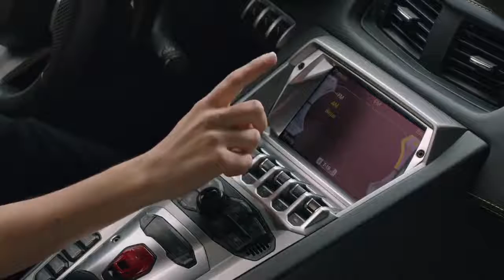Kia Forte vs. Lamborghini Aventador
KIA Forte 2019 matches up with one of the fastest, flashiest, most coveted sports car ever. The Lamborghini Aventador.

Courtesy: Kia Motors